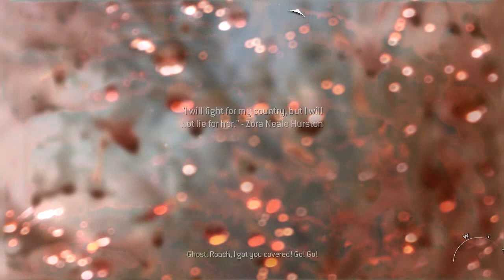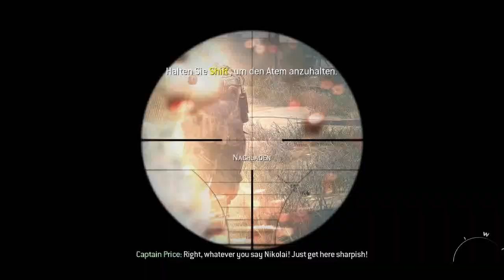Let´s Play Call of Duty Modern Warfare 2 #023 (DEUTSCH)(HD) Ausraster Teil 2